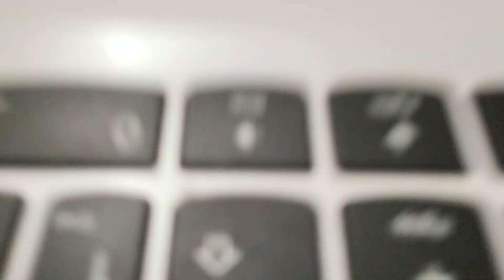OKTAGON vs Radek Roušal a jeho "hloupé" tetování.